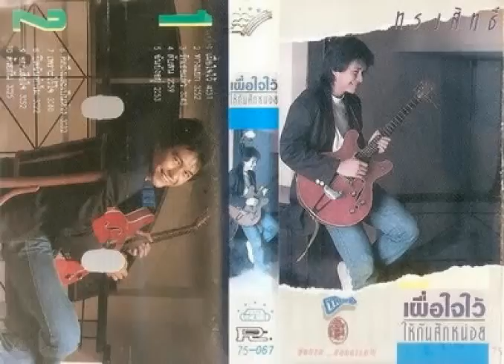กบ ทรงสิทธิ์ : คิดถึงและเป็นห่วง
กบ ทรงสิทธิ์ : คิดถึงและเป็นห่วง - uploaded